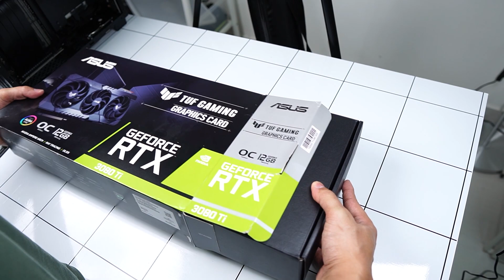Lian Li Q58 with 280mm AIO | Asus ROG x TUF